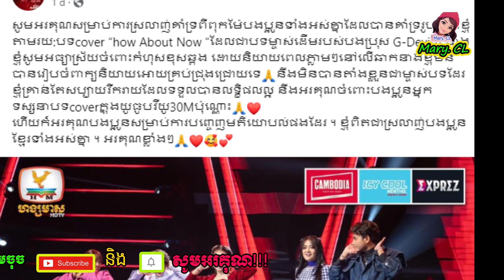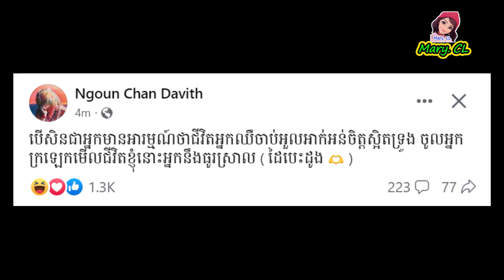ខ្មើតពេក ទេព បូព្រឹក្ស លើកឡើងចំៗថា